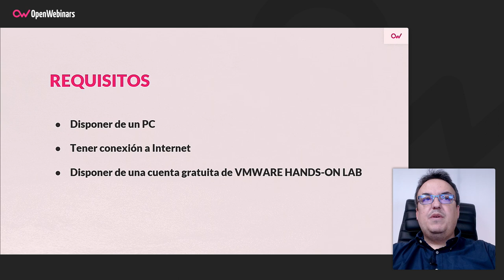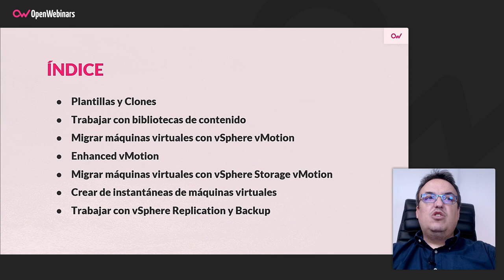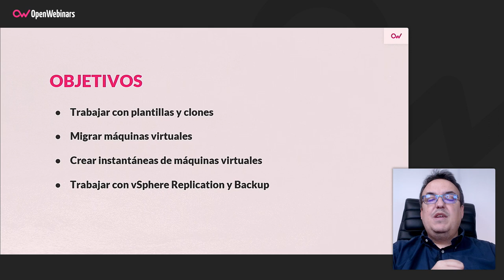Curso Administrar Máquinas Virtuales en vSphere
En este curso aprenderás a administrar máquinas virtuales de manera efectiva en vSphere, desde cómo crear plantillas y clones, hasta modificar máquinas virtuales, migrar máquinas virtuales, tomar instantáneas y proteger las máquinas virtuales a través de la replicación y las copias de seguridad.

- Crear Plantillas y Clones.
- Trabajar con bibliotecas de contenido.
- Modificar máquinas virtuales.
- Migrar máquinas virtuales con vSphere vMotion.
- Migrar máquinas virtuales con vSphere Storage vMotion.
- Crear de instantáneas de máquinas virtuales.
- Trabajar con vSphere Replication y Backup.